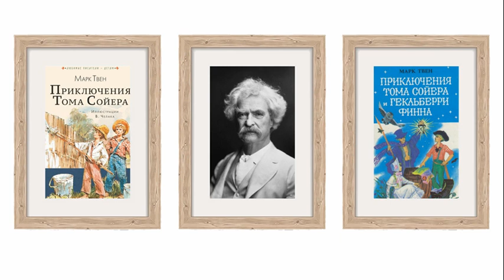Марк Твен. Правдивая история. Разговор с интервьюером. Аудиокнига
Рассказы и очерки американского писателя Марка Твена (1835–1910) читает Олег Кустов.

13:28   Разговор с интервьюером

    «–– Ну а по-вашему, уважаемый сэр, как же надо писать это слово?
      –– Я... я, право, не знаю. Я взял полный словарь и полистал в конце, не попадётся ли оно где-нибудь среди картинок. Только издание у меня очень старое.
      –– Но, друг мой, такой картинки не может быть. Даже в самом последнем изд... Простите меня, я не хочу вас обидеть, но вы не кажетесь таким... таким просвещённым человеком, каким я себе вас представлял. Прошу извинить меня, не хотел вас обидеть.
      –– О, не стоит, извиняться! Я часто слышал и от таких людей, которые мне не станут льстить и которым нет нужды мне льстить, что в этом отношении я перехожу всякие границы. Да, да, это их всегда приводит в восторг.»

Марк Твен. Рассказы и очерки. М.: Правда, 1980. Собр. соч. в 8 т. Т. 1. С. 170–179.